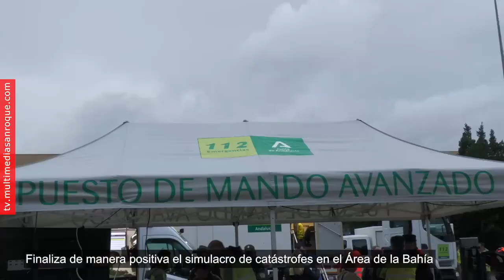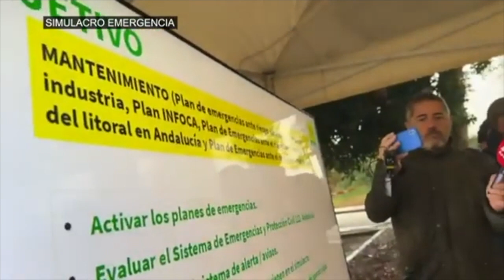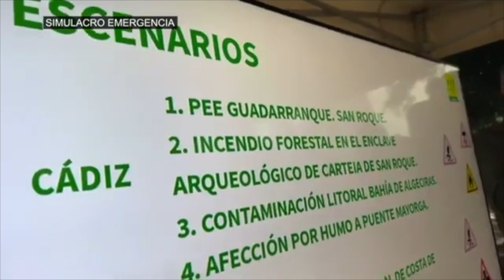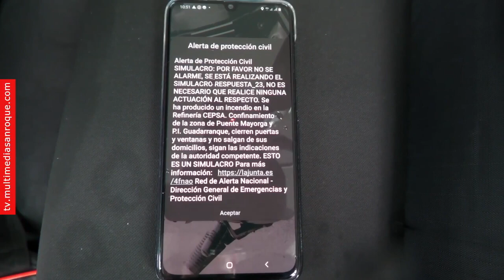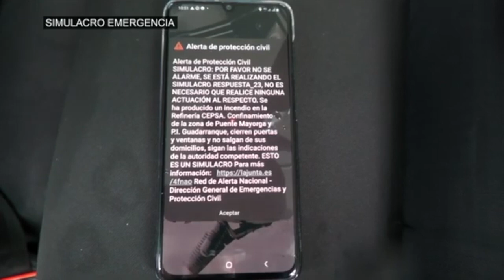NOTICIA SIMULACRO EMERGENCIAS 23 OCT 2023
CANAL SAN ROQUE & MULTIMEDIA RTVM
Finaliza de manera positiva el gran simulacro de catástrofes en el Área de la Bahía